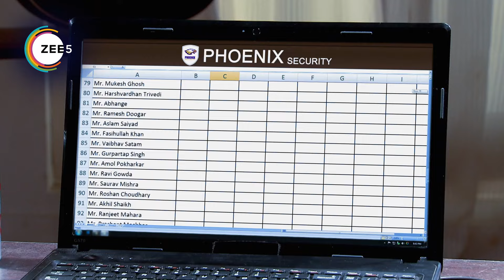Qubool Hai | Ep - 78 | Webisode | Zee TV